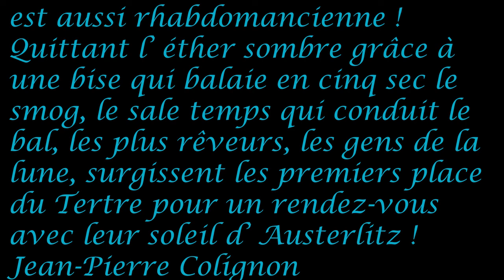Dictée du jour bonjour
Bonjour, aujourd'hui je propose de vous tester avec une petite dictée 😊
N'hésitez pas à mettre vos fautes en commentaires 😊